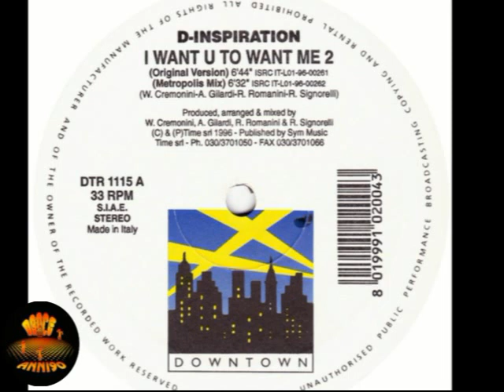D inspiration I want u to want me 2